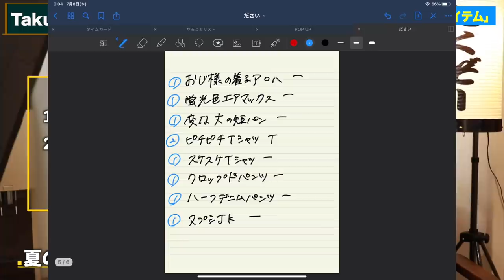【ダサいTOP7】夏のメンズアイテムでオススメできないのは？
◆‹目次›
0:00　はじまり
1:32　本日の流れ
2:16　第7位
3:43　第6位
4:43　第5位
5:41　第4位
7:01　第3位
8:35　第2位
10:24　番外編
11:56　第1位